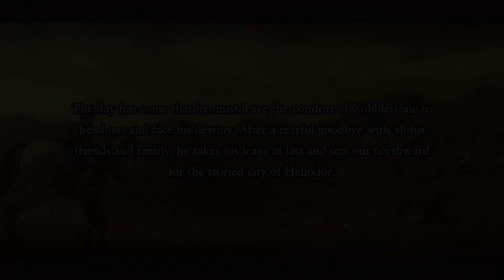Dragon Quest XI Mission Cobblestone Tor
Hello my name is visual walkthrough i am here to help you out with a game called Dragon Quest XI .